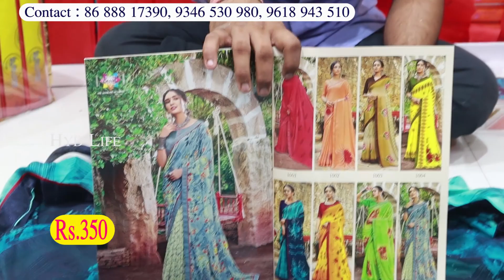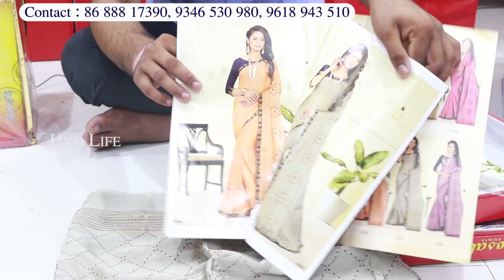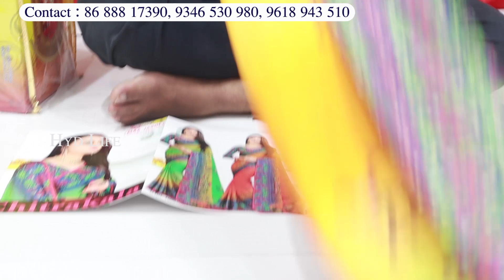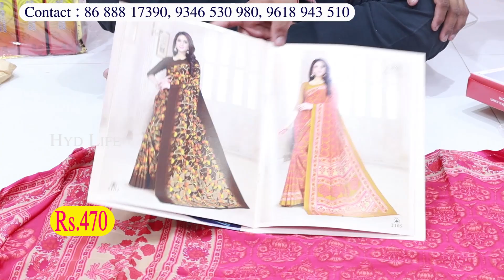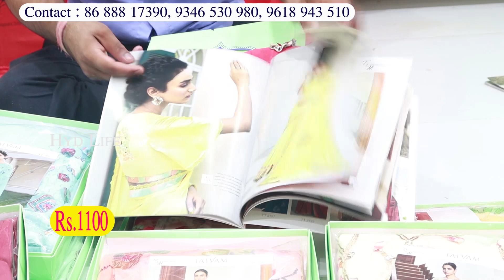title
shop address :
Rajlaxmi Textiles Ind Pvt Ltd
21-1-471& 471/1, Rajlaxmi Textiles house,
High court Gate no.5, Opp lane, 2nd left
Rikabgunj, Hyderabad
land mark : madina circle